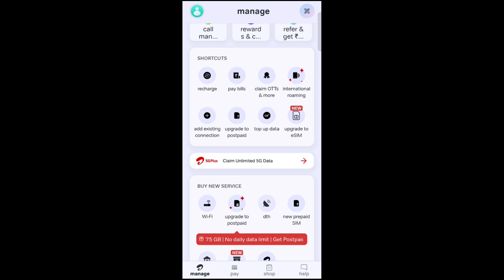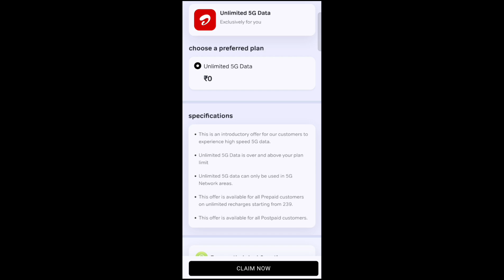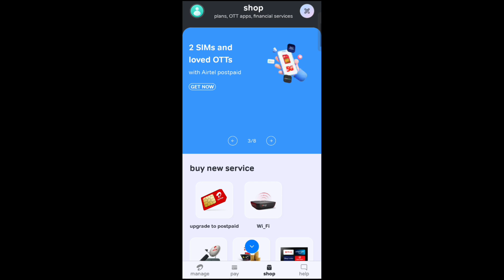Airtel 5g aise karen active/How to claim airtel 5g data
DISCRIPTION.
                              Dosto aaj ki is video mein mai aap ko batane wala hun ki Aap kis tarike se apne phone me airtel 5g data activate kar sakte hai.

Thanks.